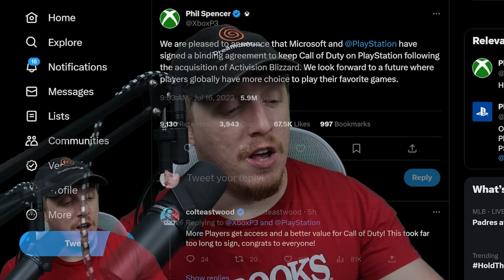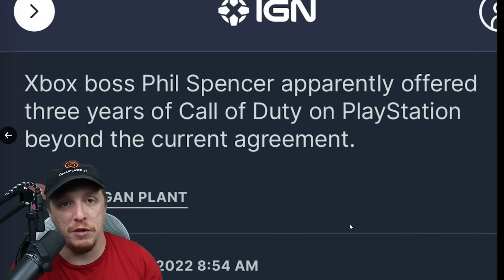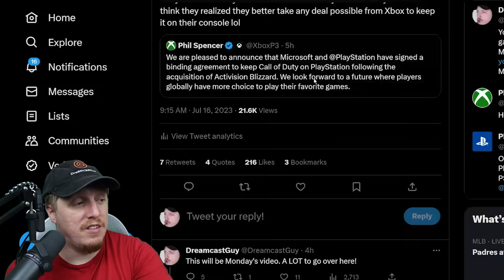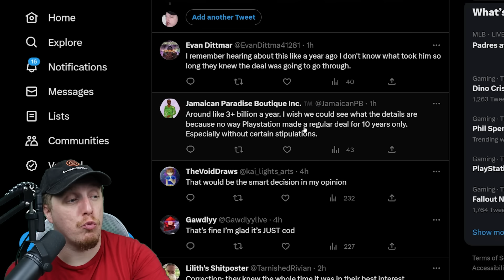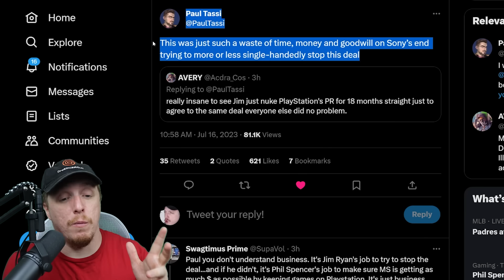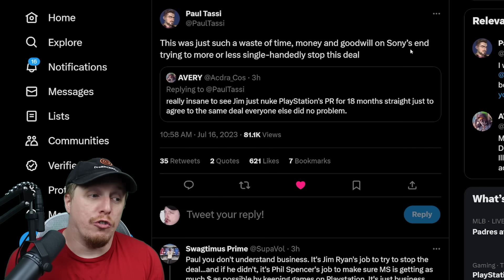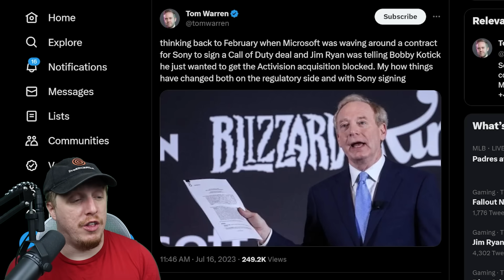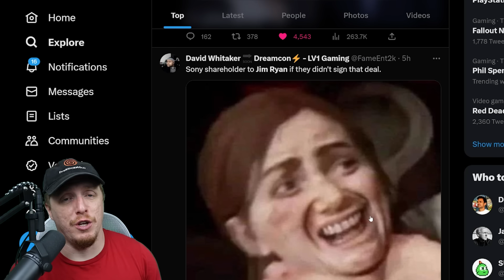PlayStation just LOST! Sony FORCED to Sign XBOX Call of Duty DEAL!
Sony has agreed to a 10-year deal for Call of Duty with Microsoft to keep the franchise on PlayStation after the proposed Activision Blizzard acquisition. Microsoft Gaming CEO Phil Spencer says Sony and Microsoft have agreed to a “binding agreement” to keep Call of Duty on PlayStation.

This ends a bitter battle between the companies that has been waged both privately and publicly over the past year after Microsoft announced its proposed acquisition of Activision Blizzard in January 2022. While Microsoft’s initial announcement doesn’t mention 10 years for Call of Duty on PlayStation, Kari Perez, head of global communications at Xbox, confirmed the 10-year commitment to The Verge. Perez later confirmed to The Verge that the deal is only for Call of Duty, though. That makes the deal similar to a 10-year agreement between Microsoft and Nintendo, but not the various deals Microsoft has struck with Nvidia and other cloud gaming platforms to bring Call of Duty and other Xbox / Activision games to rival services.

Microsoft’s original deal offer to Sony in January 2022 included keeping “all existing Activision console titles on Sony, including future versions in the Call of Duty franchise or any other current Activision franchise on Sony through December 31st, 2027.” The deal terms have clearly changed since that opening offer, with an extension to 10 years that’s limited to just Call of Duty.